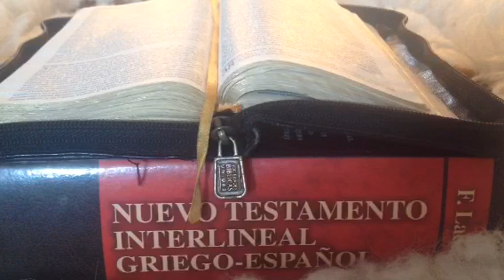Edificando en la Fe. Destrucción de Ciudades. Edwin Mauricio Alza